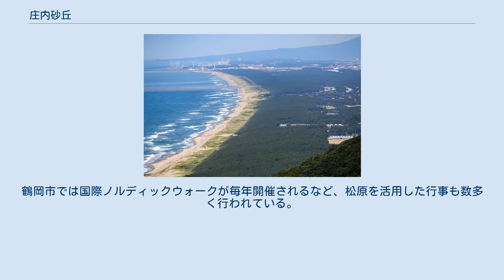庄内砂丘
南側より望む 庄内砂丘（しょうないさきゅう）とは、山形県北西部の日本海岸にある砂丘である。
 山形県北西部の日本海岸にある砂丘で、鶴岡市湯野浜から酒田市を経て飽海郡遊佐町吹浦まで、赤川、最上川、日向川、吹浦川により大きく5つに分断されるものの総延長約35kmに及び、庄内平野の西側を閉ざしている。
幅は1.6km - 3.2kmで北へ行くにつれて狭くなっていく。
面積は55.44平方kmの日本有数の砂丘で、海岸線に対して平行な砂丘脈からなり、最上川以南では西部砂丘、中部砂丘、東部砂丘に分かれており、東部砂丘（内陸）が最も大きい。
最高点は100m余で、砂丘としては日本有数の高さである。
約8000年前に川から運ばれた砂の堆積と海面の移動によって作られ、黒色砂層を挟み、下部の古砂丘と上部の新砂丘が重合した構造をもつ。
植林が行われ、庄内海岸林を形成している。
日本三大砂丘の一つや、日本一長い砂丘と呼ばれることがある。
庄内海浜県立自然公園の一部であり、日本の白砂青松100選に選ばれている。
 気候等が安定していた古い時代には自然植生があったが、徐々に人的活動によって破壊が進んでいき、また庄内地方では、特に冬季は北西の季節風が卓越し、飛砂が激しく不毛の地であった。
 1000年以上前から飛砂防止のための施策が行われていたといわれている。
中世ころまでこの砂丘は広葉樹が生い茂る森林で覆われていたが、戦国時代から江戸時代初期にかけての兵火や、製塩の薪材などとして無計画な乱伐が繰り返され、伐り尽くされてしまったといわれている。
当時、庄内藩が沿岸集落に塩を現物税として課したため、庄内の沿岸各集落では製塩が盛んに行われていた。
当時の製塩法は、海水を煮詰めるために大量の薪を必要とし、流木の他に、砂丘にあった自然植生の樹木が伐採され使用された。
やがて樹木は枯渇し、上流から製塩用の薪が水運で運ばれるようになり、この薪は「塩木」と呼ばれた。
江戸時代中期ころその荒廃は極に達し、植生を失った砂丘は砂を吹き上げ、飛砂によって田畑や溝堰は埋まり、河口の埋没による連年の洪水で人々の生活は困窮し、家屋の移転を余儀なくされて廃村となるものもあったと言い伝えられている。
 宝永年間・享保年間の頃から、事の事変を知った庄内藩では民生安定のため砂防植林を進めた。
砂防植林を進めるにあたり、庄内藩は1郷につき1人から2人の指導的人材に「植付役」という役職を与え指揮をとらせた。
最上川より北側（川北）では、来生彦左衛門（1659?1748）、本間光丘（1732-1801）、佐藤藤蔵（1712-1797）などの商人や、藩命で入植した農民が区域を分割して土地を預かり、私財を投じて植林に尽力した。
来生彦左衛門は遊佐郷天神新田村に生まれ、ウルシなどを植えすでに砂丘地における植林を始めていた越後・村上へ1704年に赴き、クロマツ等の種子を持ち帰っている。
苗木の養成方法を研究しながら最上川河口から吹浦まで植林し、庄内砂丘地植林の先駆者と言われている。
本間光丘は酒田西北部を、佐藤藤蔵は藤崎地区を、曽根原六蔵は菅里地区を植林している。
最上川より南側（川南）では、植付役の佐藤太郎右衛門が植林のために移住者を募って新村を興し、植林と農地開拓を進めた佐藤太郎右衛門は、最上川以南の砂丘地の植林を指導する一方、赤川下流の治水事業も行って新田も拓き、農業の発展にも貢献した。
この最上川を挟んだ南北の植林の進め方の違いは、林帯配置の違いとなって今でも確認できる。
しかし、庄内特有の強風と日本海からの塩分、それに強烈な乾燥という、生き物には厳しい砂丘に根付く植物は少なく、当初はあらゆる樹木や草本が植えられたが、長い試行錯誤の末、まず砂地に強い草を植えて砂丘の表面を落ち着かせ、次にネムノキやグミなどの砂地に強く地力を肥やす潅木を植え、その後にクロマツを植林するという方法がとられた。
またこのように手順を踏んでの植林であるため、最初は東部砂丘の安定から始まり、その後中部砂丘、西部と順次範囲を広げられ、最終的には昭和まで続くことになる。
川北では植林区域を個人に分割したため、植林成功後は佐藤藤蔵家や曽根原六蔵家のように永代預り地となったところ、あるいは本間家植林地のように明確に私有地となったところもある。
本間家はこれにより日本有数の大地主となったが、私利私欲に走らず公益的な精神に基づいて行われ、多くの雇用も創出して地域の経済を支えた。
このことに人々は感謝し、庄内では今でも敬愛を込めて本...